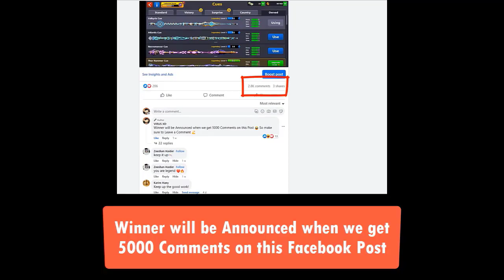Playing 9 Ball Pool with BLACK HOLE CUE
About this Video -  In this video you will see How I am Playing 9 Ball Pool with Black Hole Cue.

For Free 8 Ball Pool Avatars and Rewards

Playing 8 Ball Pool on iPhone 7
Editing Software - Camtasia 2019 (PC)

Editing PC Specs -

Processor i7-8700K

Graphic Card RTX 2060 SUPERMINI 8GB

Ram 8-8 (16gb)

Hard Disk 1TB

SSD 250 GB SAMSUNG 860 EVO

CPU Fan

Monitor ACER KG241QP

Mouse LOGITECH G402

Keyboard ZEBRONICS MAX PLUS